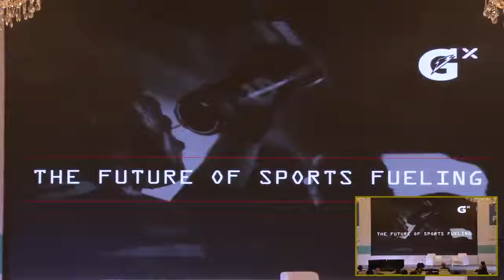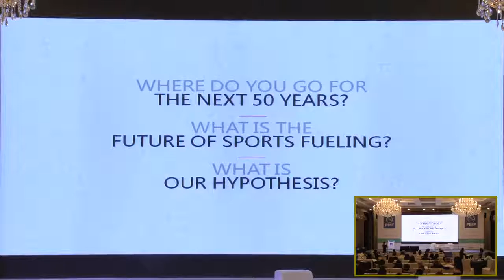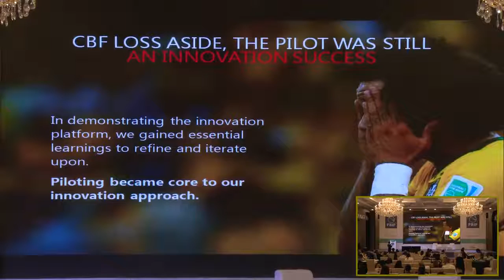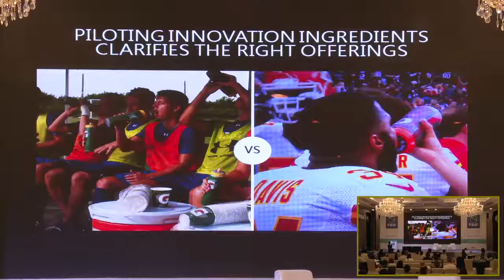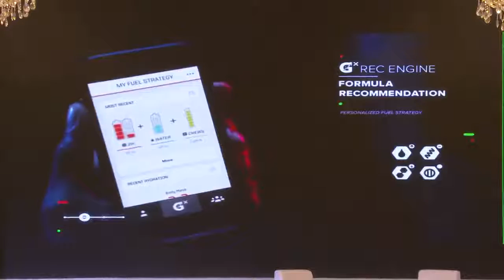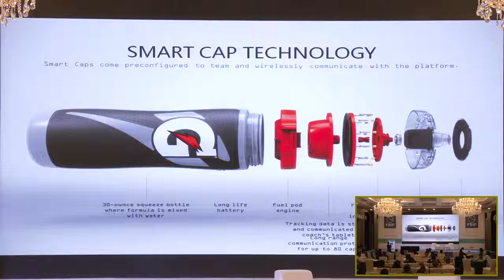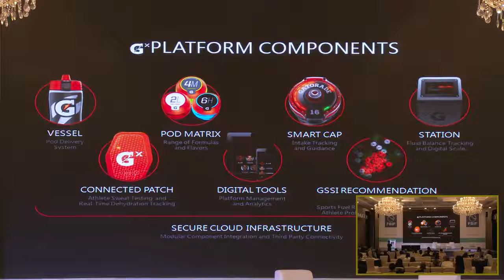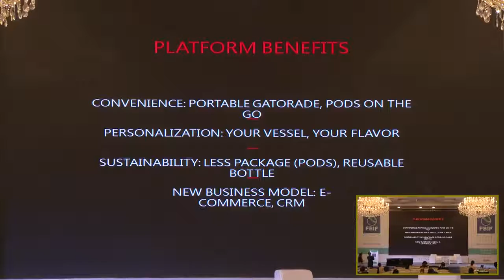FBIF2016 Xavi Cortadellas,PepsiCo Gatorade, the Next Generation of Sports Fuel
Pulling from their experience of driving Design and Innovation at Gatorade, Xavi Cortadellas will share how Gatorade is reinventing Sports Drinks with the introduction of the Hydration Customization Platform; the latest Gatorade equipment innovation that allows athletes to personalize their sports fuel and track hydration at real-time. The platform includes new packaging forms, tracking technology and an integrated digital service.
Xavi Cortadellas
Gatorade Senior Director Innovation & Design PepsiCo